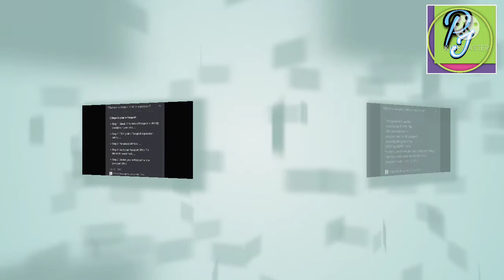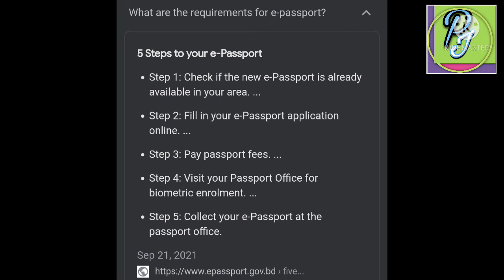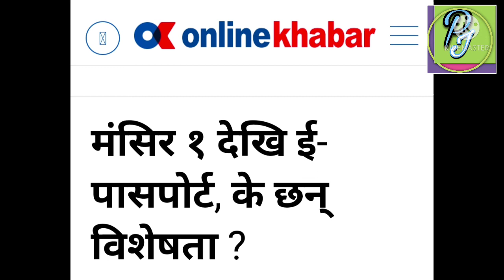what is e-passport? features of e-passport /e-passport lunch in Nepal from Mansir 1st.